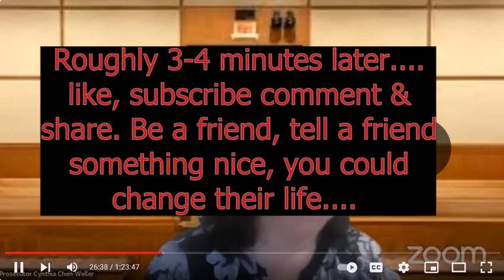Ep. 73 "My dog ate my court notice" Defendant is a little brain fried, space cadet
Another space cadet confused in court.. Seattle Airport SeaTac case # Karen